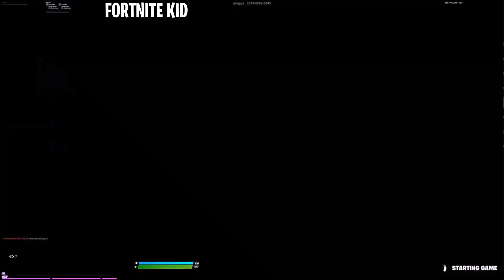FaZe Sway 1v3 FaZe Dubs & Megga for $1000! FaZe vs. FaZe *TOXIC*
Hope you enjoy our fortnite video with original commentary and very creative and unique edits that we hope you will remember for the rest of the day!

In this video: faze sway fortnite,faze sway,fortnite,fortnite kid,fortnite battle royale,faze sway vs,faze sway settings,faze sway chapter 2,viral,fazeclan,faze,faze sway vs faze,faze vs faze,faze zone wars,faze sway vs dubs megga,faze sway dubs,faze sway megga,faze megga,faze dubs,dubs,megga,fortnite zone wars,faze sway vs faze dubs,faze sway vs faze megga,faze sway 1v3,sway zone wars,faze sway 1000,faze sway wager,toxic fortnite,faze sway toxic,fortnite 1v3